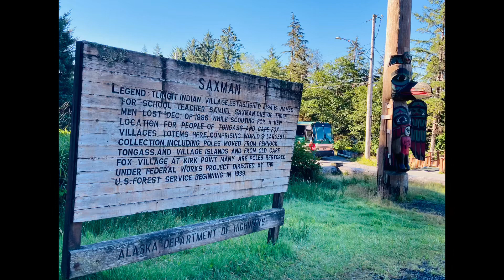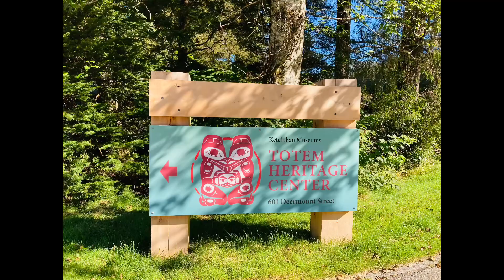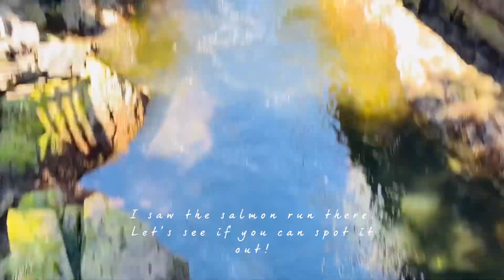Ketchikan, The Salmon 🐟Capital of the World